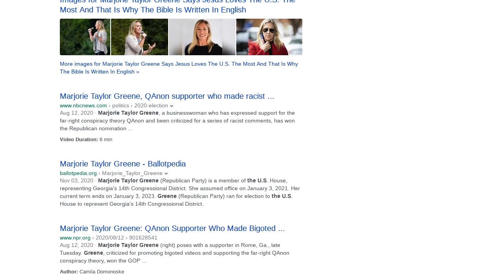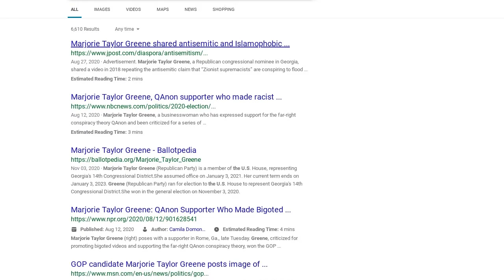Fact Check: Marjorie Taylor Greene Did NOT Say 'Jesus Loves The U.S. Most And That Is Why The...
FACT CHECK: MARJORIE TAYLOR GREENE DID NOT SAY 'JESUS LOVES THE U.S. MOST AND THAT IS WHY THE BIBLE IS WRITTEN IN ENGLISH'

Did Marjorie Taylor Greene say, "Jesus loves the U.S. most, and that is why the Bible is written in English?" No, that's not true: There is no evidence the Republican representative from Georgia ever said that. There is evidence, though, that the quote or variations of it has been around for decades and has been misattributed to mock a range of people from an early 20th century woman governor of Texas to another Republican representative in recent years.